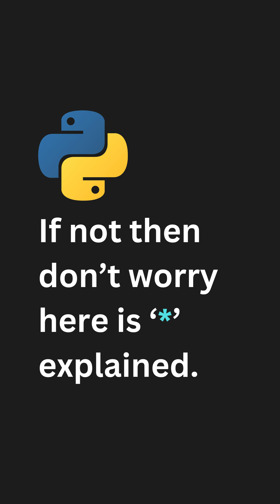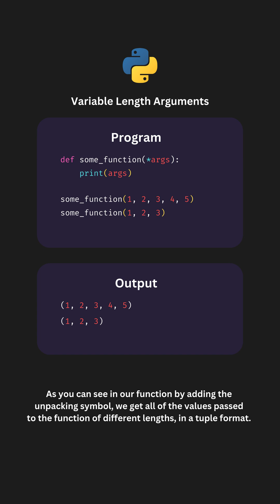Unpacking Operator in Python | Test & Explanation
Understand the working of the unpacking operator in Python and answer a simple question.

NOTE: The last use of unpacking operator is available only in later python versions.